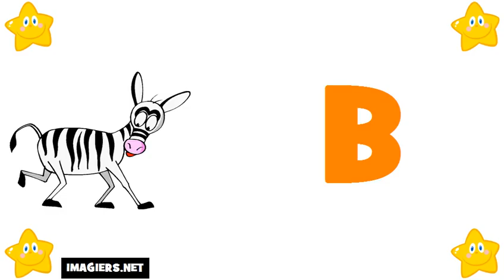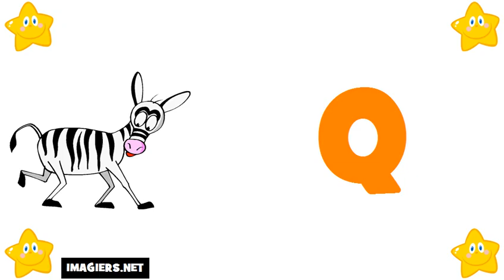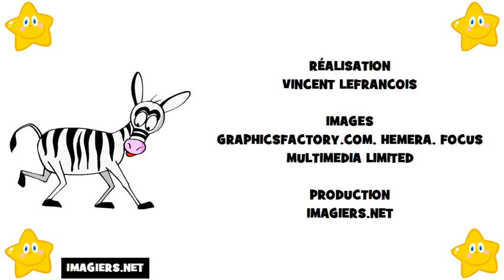تعليم الحروف الفرنسية